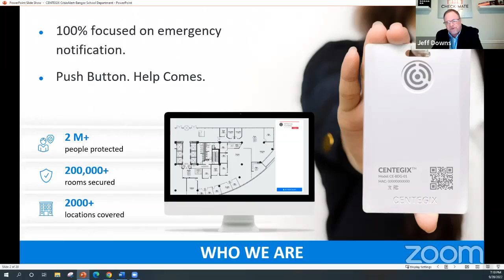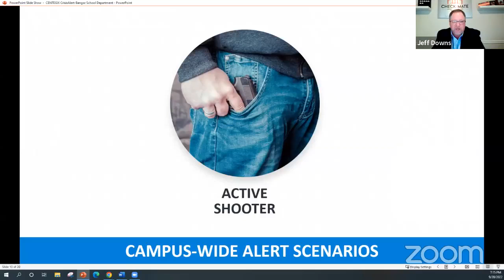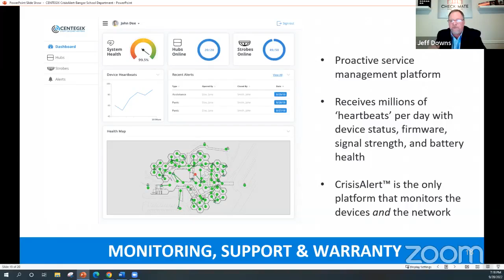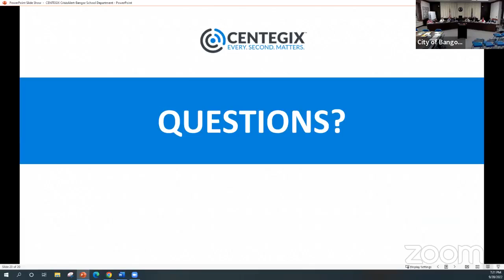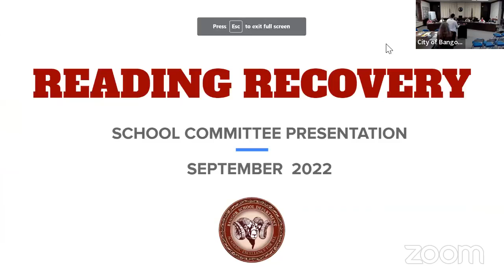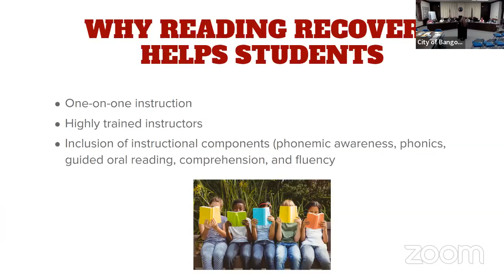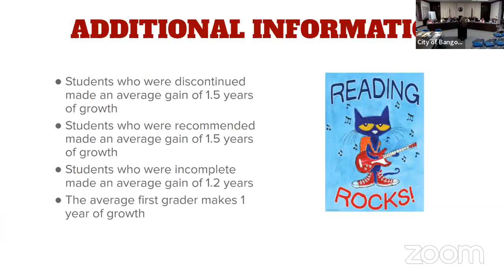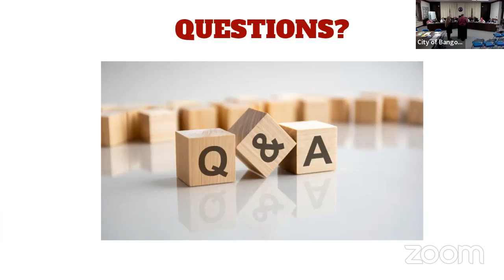Bangor School Committee Meeting September 28, 2022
Bangor School Committee Regular Meeting September 28, 2022 City Hall Chambers